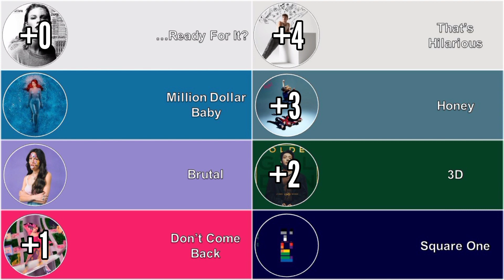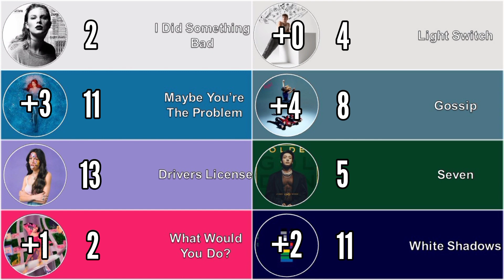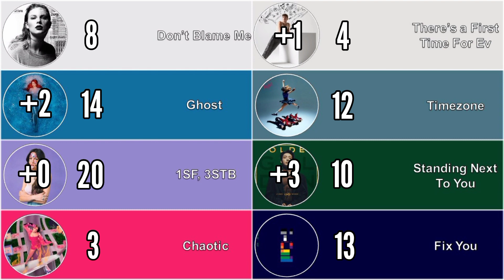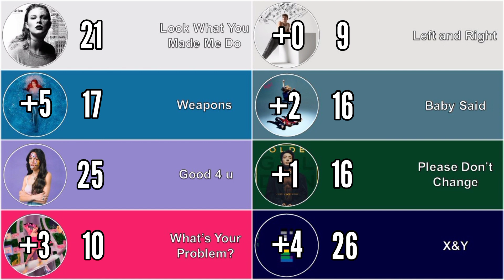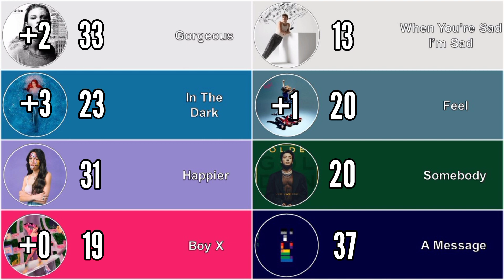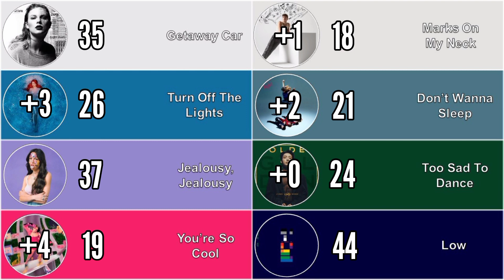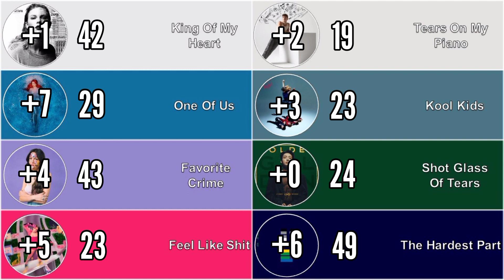Reputation 🆚 Charlie 🆚 Diamonds & Dancefloors 🆚 Rush 🆚 Sour 🆚 Golden 🆚 IUTTICF 🆚 X&Y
Reputation (Taylor Swift) vs Charlie (Charlie Puth) vs Diamonds & Dancefloors (Ava Max) vs Rush (Maneskin) vs Sour (Olivia Rodrigo) vs Golden (Jung Kook) vs I Used To Think I Could Fly (Tate McRae) vs X&Y (Coldplay) - Album Battle